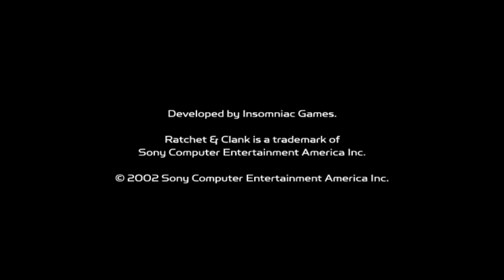DDT Episode 54: OPM Disc 65 Part 1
We take a look at another PS2 demo disc. This one is the Official US Playstation Magazine issue 65!
I had to reupload this video because of copywrite issues. :(

Demos:
ATV Quad Power Racing 2
Black & Bruised
Ratchet and Clank
Dark Cloud 2
RHL: Run Like Hell
Def Jam Vendetta
NBA Shootout 2003
The Getaway
Shaun Murry's Pro Wakeboarder (bugged)

Videos:
007 Nightfire
GTA Vice City
Tribes Aerial Assault
Mace Griffin Bounty Hunter